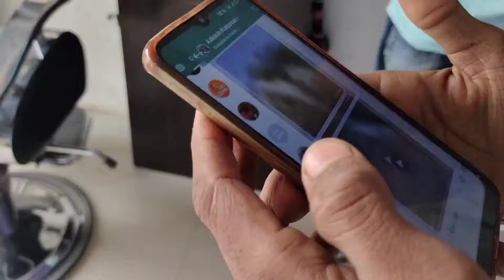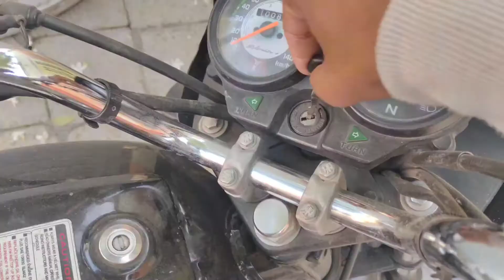aaj bahot sar dukh rah tha